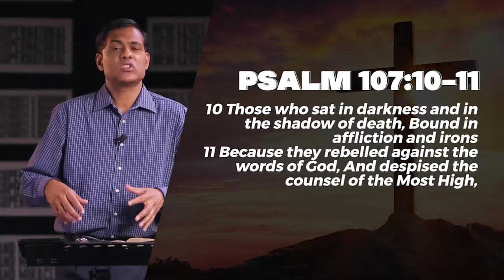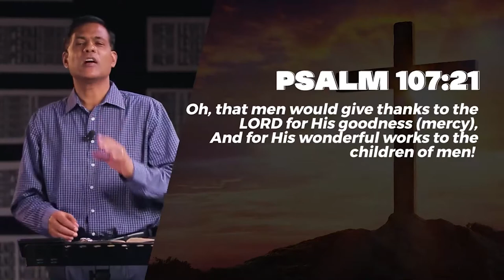Supernatural Sunday: Mercy and Grace (Key Points) | Ps Ashish Raichur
As people we may find our selves in various tight situations, predicaments in life, sometimes caused by our own actions, and sometimes because of reasons beyond ourselves. But God is a God of mercy and grace who rescues and delivers us from the predicaments of life. His mercy endures for ever and is there for you to receive!

AllPeoplesChurchBangalore BangaloreChurch SupernaturalSunday Mercy Grace GodOfMercy Rescue DeliveranceWatch our online Sunday Church service live stream every Sunday at 10:30am (Indian Time, GMT+5:30). Spirit filled, anointed worship, Word and ministry for healing, miracles and deliverance.